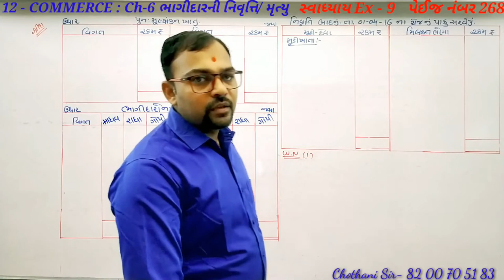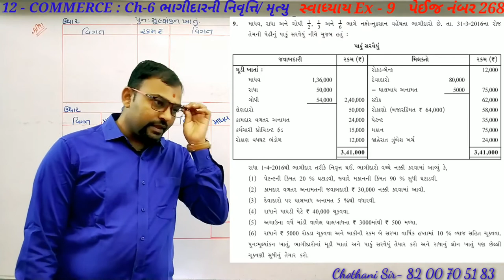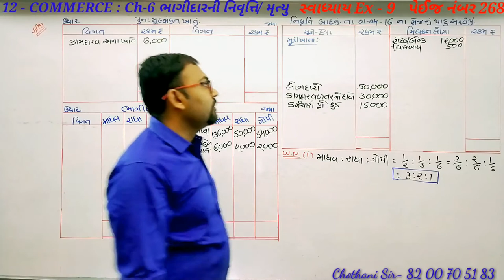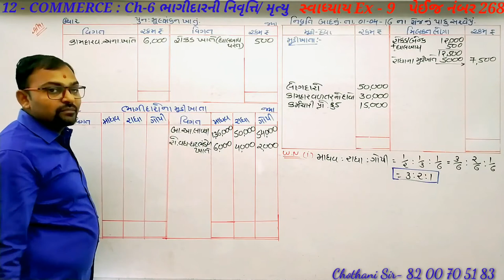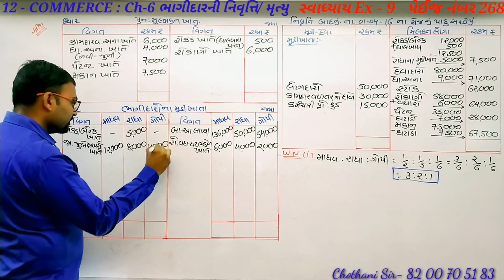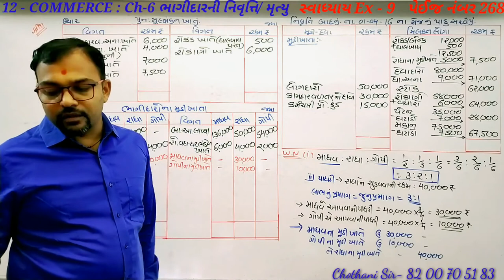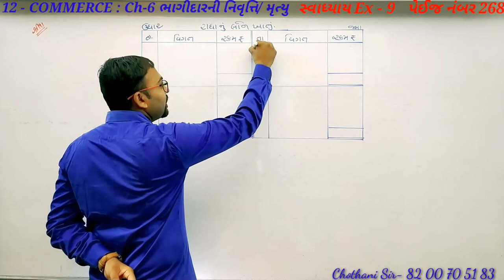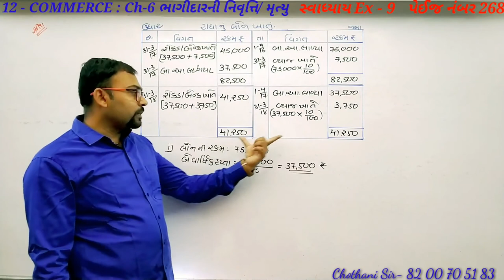STD 12/COM./lecture-6/Ch-6 ભાગીદારની નિવૃતિ/મૃત્યુ/Bhagidar ni nivruti - mrutyu/સ્વાધ્યાય Ex-9